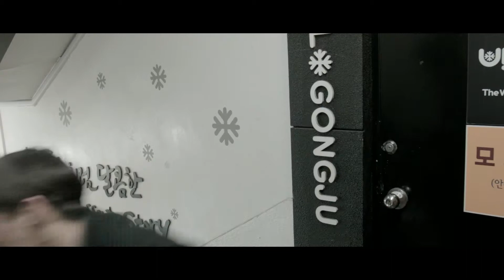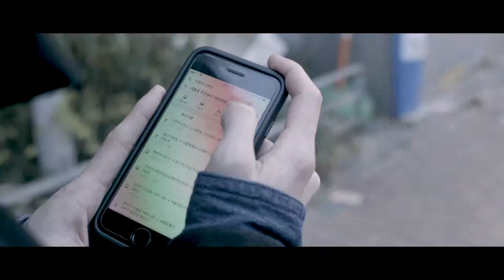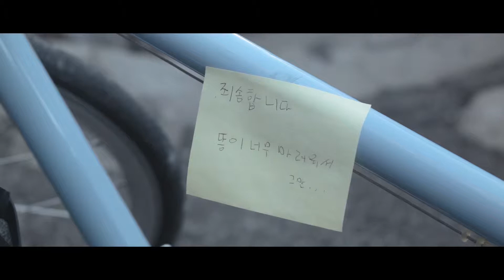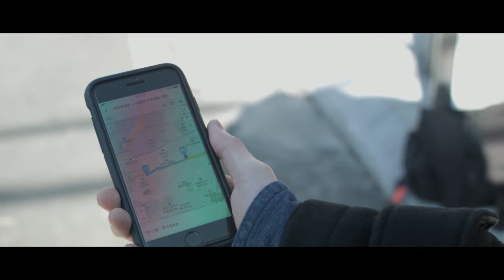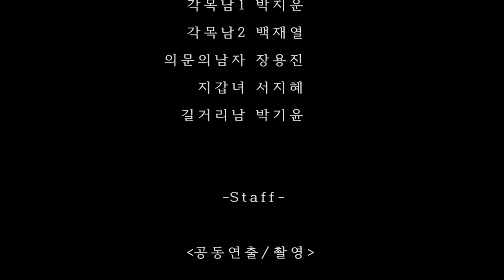KAFF - 촬영상 '더 이상은 못 참아'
한예진 영상대전인 KAFF의
촬영상을 받은 작품입니다